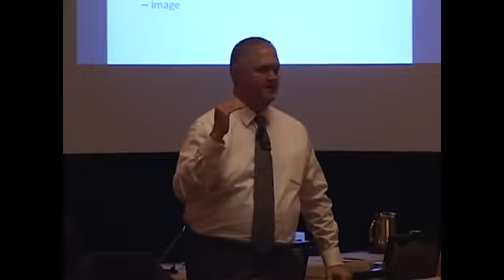David Parker: "David Parker - Differentiate your Business"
David delivers nearly 100 presentation annually, primarily in North America, in the areas of sales, business management, value-based solution, merchandising, financial management, coaching and supervi Hire David to speak at your next event.